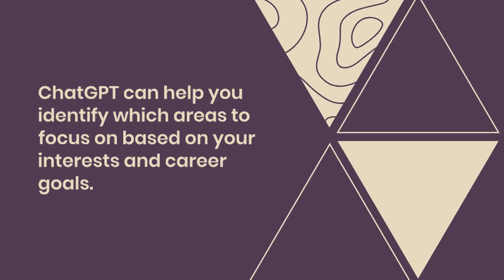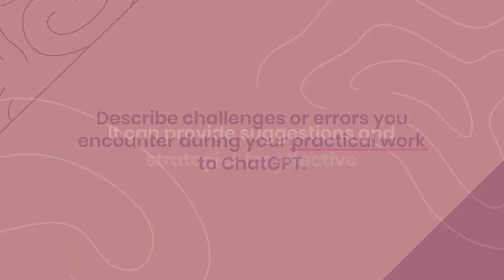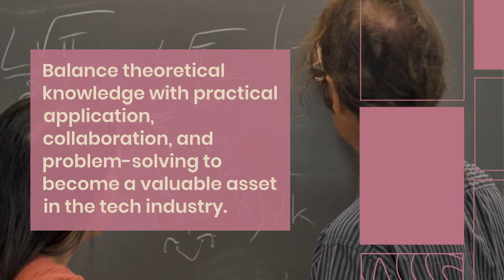🔥 Mastering DevOps through Self-Learning with ChatGPT: A Comprehensive Guide 🔥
📌 Are you eager to become a DevOps pro but unsure where to start? Look no further! In this in-depth video, we'll show you how to leverage the power of ChatGPT for self-learning in the dynamic field of DevOps.

🎯 Whether you're new to DevOps or seeking to enhance your existing knowledge, this guide will provide you with practical insights, step-by-step strategies, and expert advice. From understanding DevOps fundamentals to mastering tools like CI/CD, Infrastructure as Code, and Containerization, we've got you covered.

🔍 Here's what you'll discover in this video:
- The DevOps landscape demystified: Learn the core principles and cultural aspects that define DevOps.
- Targeted learning: Discover how to focus on specific DevOps topics based on your interests and career goals.
- Structured learning approach: Organize your self-learning journey for maximum efficiency.
- Practical implementation: Turn theory into action by applying your knowledge to real-world projects.
- Troubleshooting made easy: Overcome challenges with expert guidance using ChatGPT.
- Scenario-based learning: Tackle real-world DevOps challenges through insightful discussions.
- Staying up-to-date: Stay in the loop with the latest trends, tools, and methodologies in DevOps.
- Embracing best practices: Incorporate industry-proven strategies into your learning process.
- Reflect and review: Solidify your knowledge by summarizing your insights and experiences.

🚀 Don't miss out on this opportunity to accelerate your DevOps journey! By combining the capabilities of ChatGPT with your dedication, you'll gain the skills needed to excel in the tech industry.

Whether you're a beginner or an experienced professional, this video is your gateway to mastering DevOps through self-learning. Let's dive in and embrace the future of software development and operations, together!